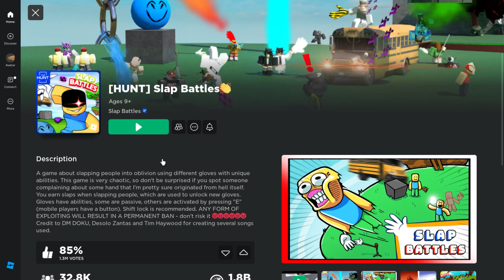The Hunt 32: Slap Battle (play time: 15 mins) easy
▼▼Game link▼▼